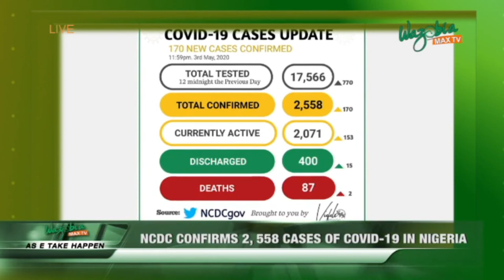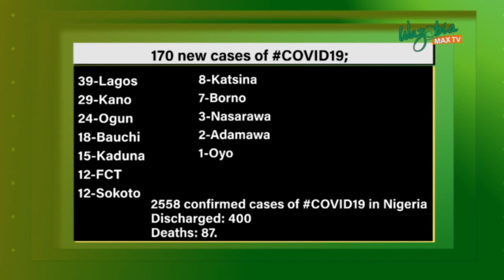AS E TAKE HAPPEN: OGBONGBE GOVERNMENT OF NIGERIA DON RECEIVE OVER $311M ABACHA LOOT